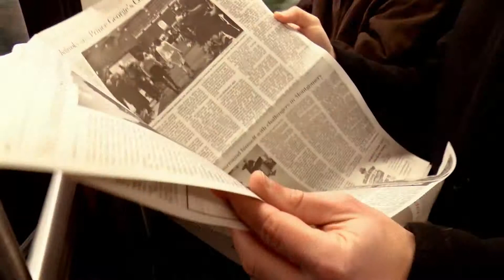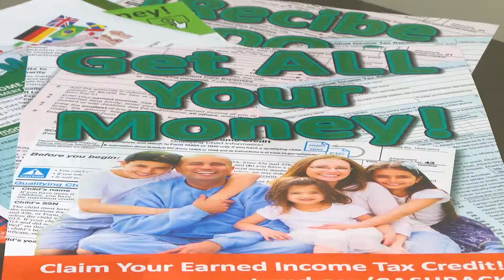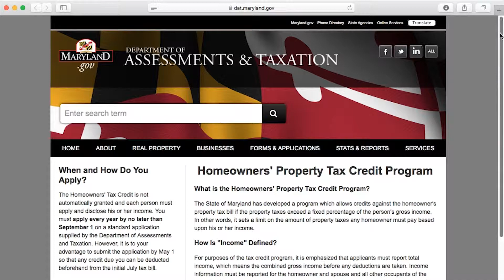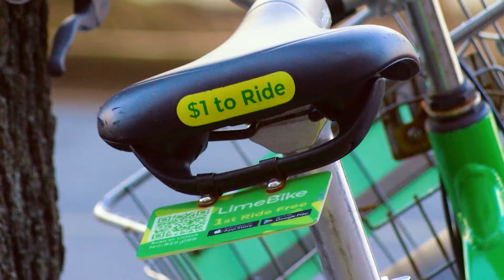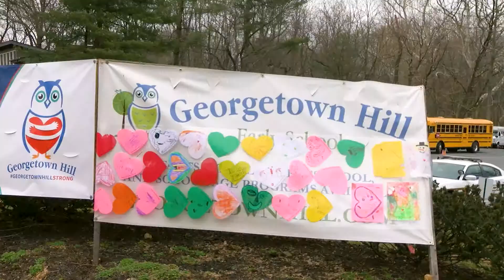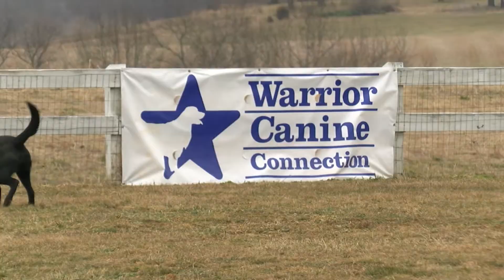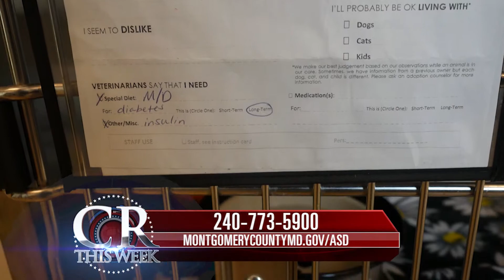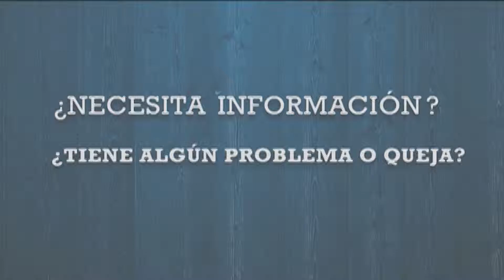Cápsula Informativa del Condado de Montgomery Episode 463 March 8, 2019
Lorna Virgili hosts “Cápsula Informativa del Condado de Montgomery”, a Spanish language informative show.  On this show: County Council will consider legislation to eliminate gender pay discrepancies in county government, the Department of Health and Human Services offers a Free Tax Preparation Service for county residents, the Department of Transportation announces the expansion of the e-bike program, the Office of Human Rights organizes the annual civil rights tour, the City of Rockville seeks residents’ input about the city’s boards and commissions, and Montgomery County Public Schools hosts a student town hall at a local high school. These stories, plus what took place in the County’s Spanish language radio show “Montgomery al Día”.